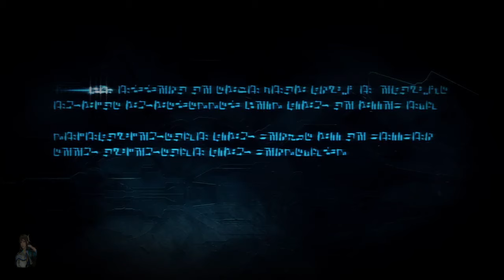Let`s Play Transformers Kampf um Cybertron ohne Kommentar #11 Das Decagon